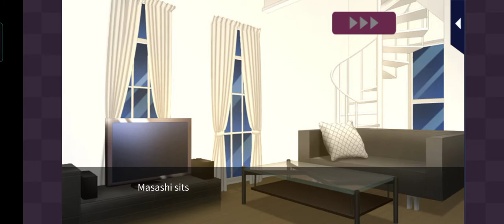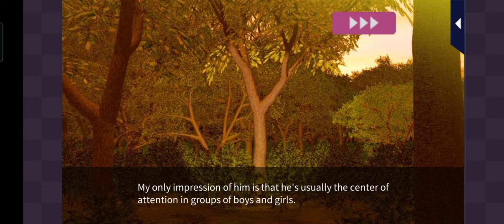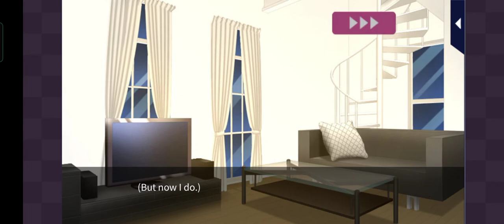Metro pd Himuro : The love Theif's Jewel heist - episode 1